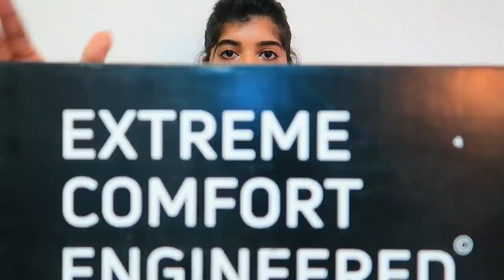Must have SHOES for dailywear + Lookbook | Happenstance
Hey Guys,

product links -

Snapchat :- Ruchi M ( Id - ruchi28c)
1. Camera I used :- Canon 1300D ( EF 18- 55 m/ S55-250mm lens ) / Iphone X camera / G7x
2. Editing software :- Imovie / Filmora / sometimes i use FCP as well
5. Status :- I am Married , currently living in Mumbai (City of Dreams)

Lots of Love
Stay Happy :)